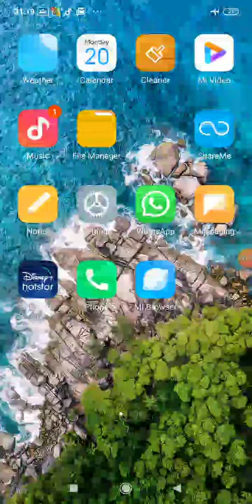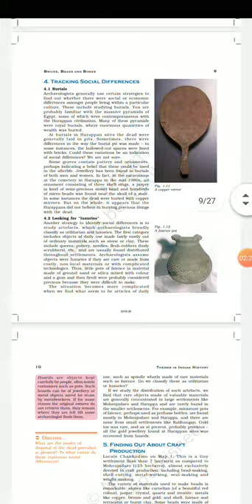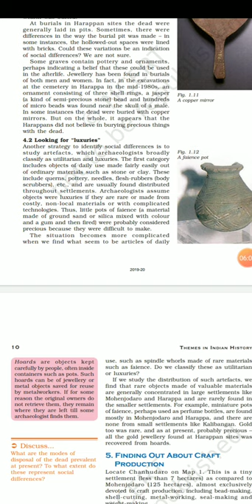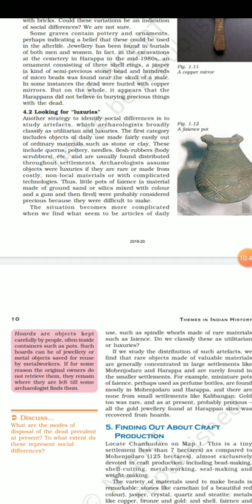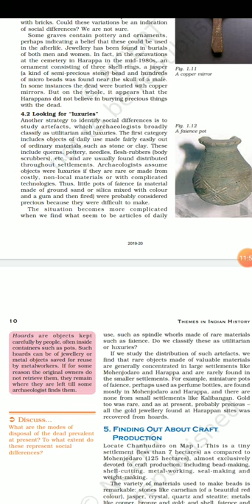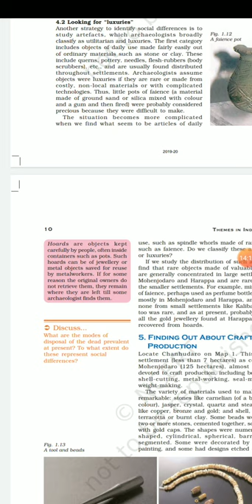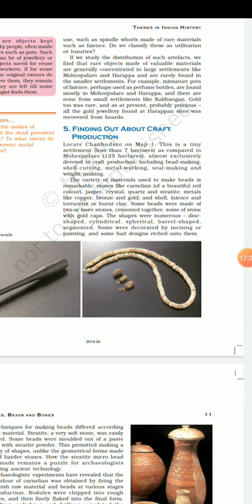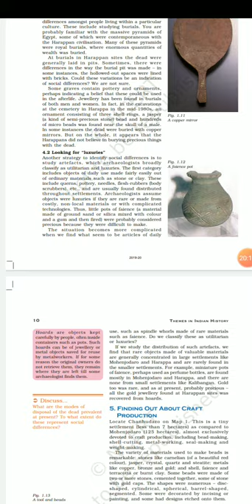Class12 history Lesson 1 Lecture 10 Dated-20/04/1/2020